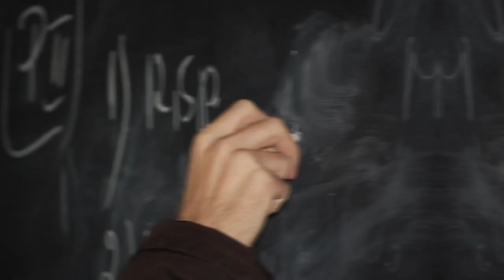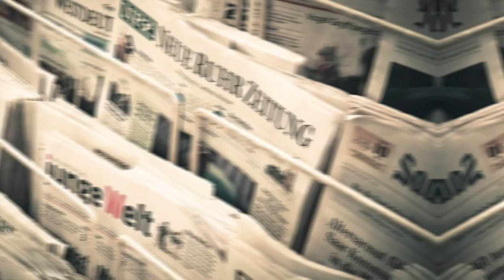◄ Rob Doyle Biography, 5 Facts (Irish Author of novels Threshold and Here are the young men).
Authorpedia does not own any of the photos of Rob Doyle featured in this video, this video is not monetized and never will be. Authorpedia is an educational channel.

How many of these facts did you know about the Irish writer Rob Doyle?

Rob Doyle (born 13 September 1982) is an Irish author. He has published two novels, a collection of short stories and a book of nonfiction, and he is the editor of two anthologies. His 2014 novel Here Are the Young Men was adapted into a 2020 film of the same name. His writing has appeared in the New York Times, Observer, Dublin Review and many other publications.

Video Title - Rob Doyle Biography, 5 Facts (Irish Author of novels Threshold and Here are the young men).
Biography length: (mini) 1:31min